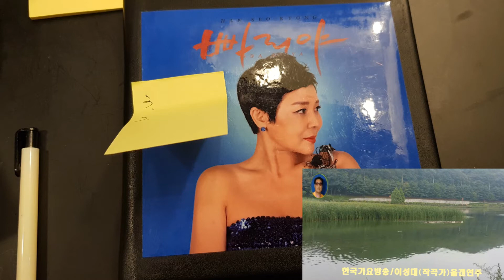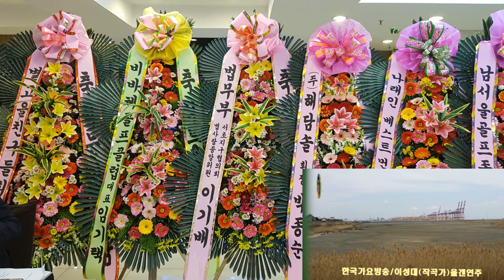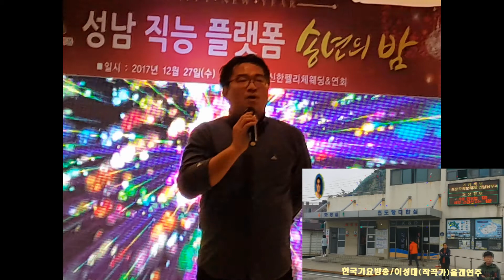성남시직능인 송년의밤 이성대작곡가올겐연주=사진동영상3부=이성대 작곡가와함께하는한국가요방송총연합회본사=경기성남-010-7165-5099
성남시직능인 송년의밤 이성대작곡가올겐연주=사진동영상3부=이성대 작곡가와함께하는한국가요방송총연합회본사=경기성남-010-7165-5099한국 가요 방송 가요 대행진